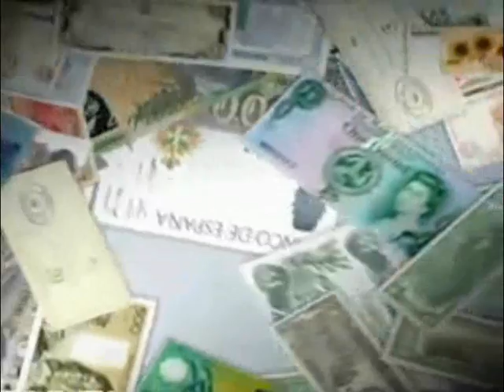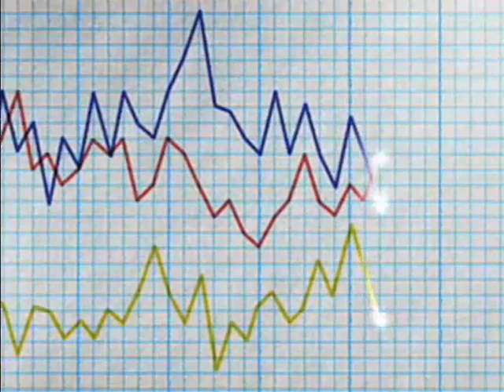Forex Fractal Interactive Promotion Video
Benoit Mandelbrot explains how he discovered the usefulness of fractal mathemetics in predicting financial trend data.